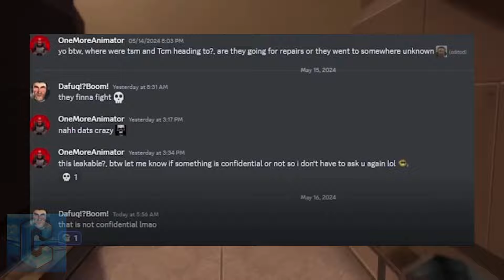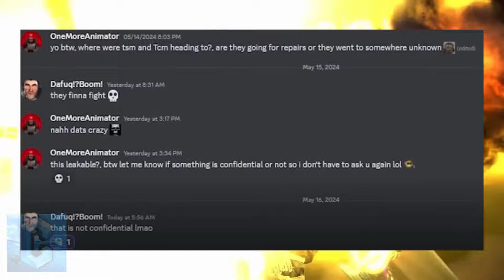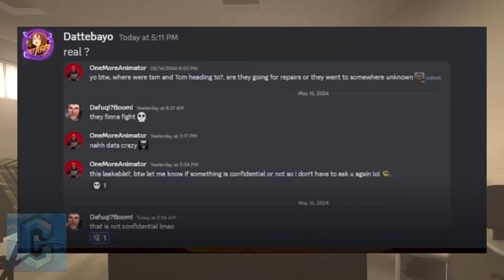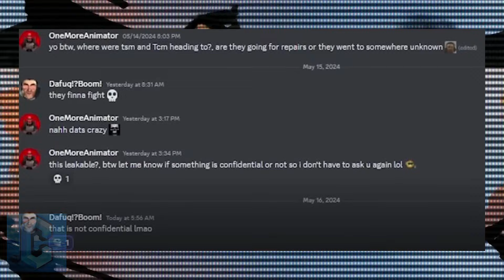SKIBIDI TOILET 74 SPOILER!😱 SKIBIDI TOILET 74 FILTRACION!🔥 CUANDO SALE SKIBIDI TOILET 74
Dafuqboom ha hablado y se ha filtrado la conversacion de lo que pasara en skibidi toilet 74, segun dice los titanes no seran reparados y podria ser el fin de alguno de ellos en Skibidi Toilet 74